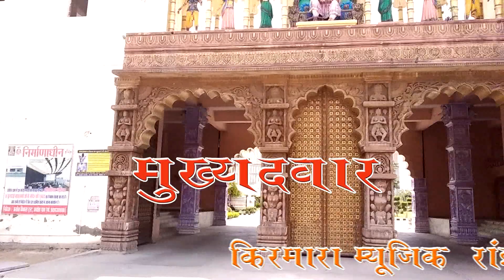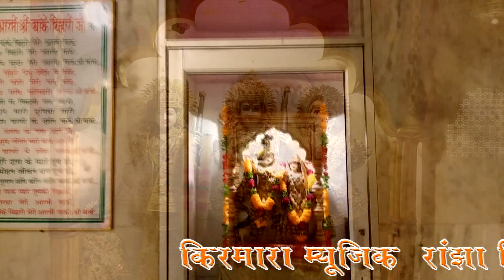|| Maharaja Agrasen Temple || Agroha Hissar Haryana India || Agarwal Samaaj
Maharaja agrasen temple agroha
Hssar Haryana darsniy sathal
level kirmara  Music
shoot edit Ranjha Kirmara